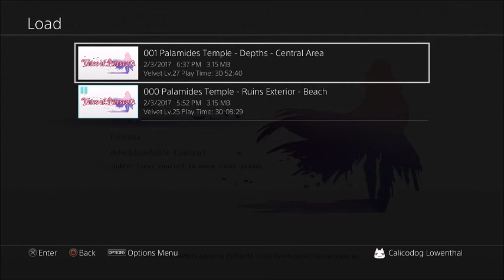109 an actual puzzle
an actual puzzle